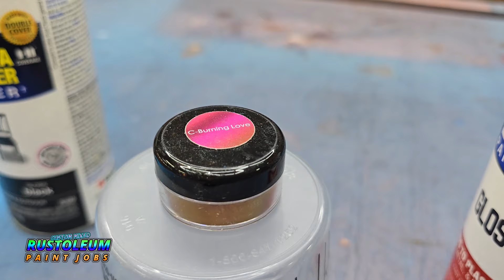RUSTOLEUM GLOSS RED AND BLACK WITH A BURNING LOVE COLORSHIFT PEARL!!!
WANNA TRY THIS BURNING LOVE COLORSHIFT PEARL???